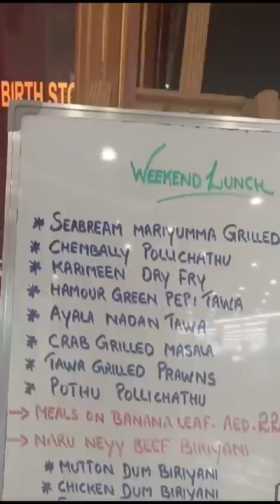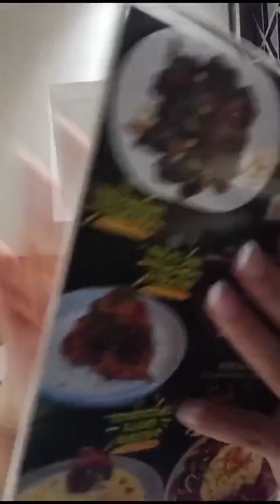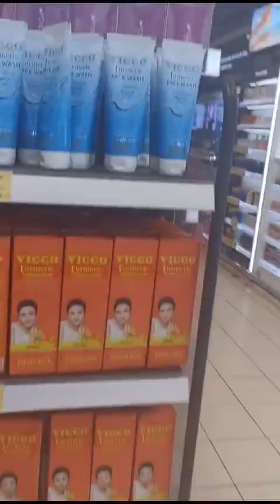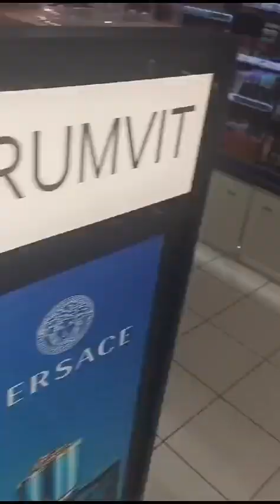1 more day before my flight! Saturday vlog!💖